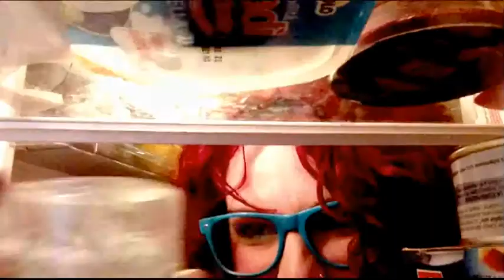"Attacco di gelosia"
Cortometraggio realizzato da Oscar Serio e Riccardo Primiceri per il contest della tv svizzera RSI "  60" of fear " con la partecipazione di Fabrizio Conti nel ruolo della vittima, e Tamara Casula superba assassina.
Musiche originali di Oscar Serio